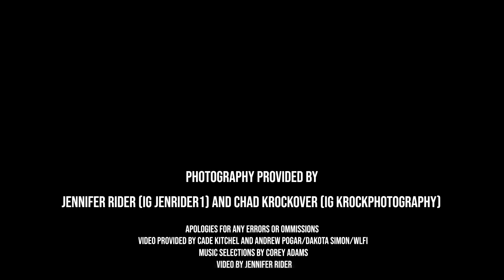West Lafayette Football 2020 Season Recap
West Lafayette Red Devils - West Lafayette, Indiana
Photos and video provided by Jennifer Rider, Chad Krockover, and WLFI
Video produced by Jennifer Rider of Denizen Technology & Photography
Instagram jenrider1 - denizenphoto